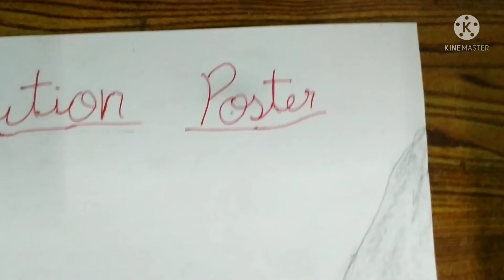Drawing on noise pollution 🔊❌